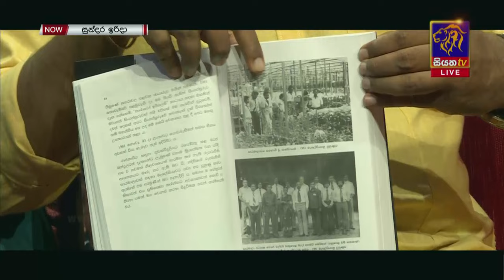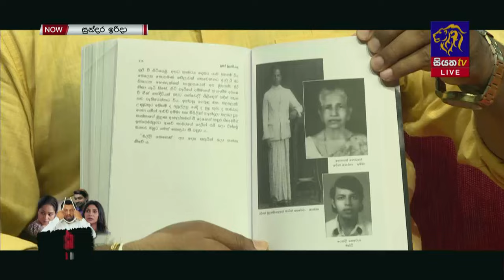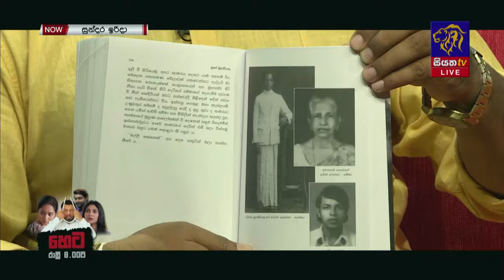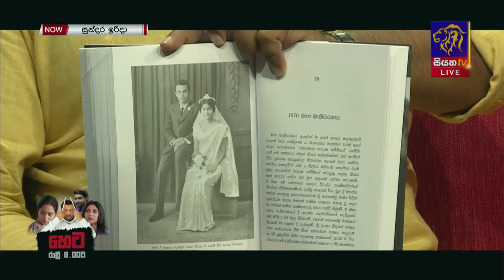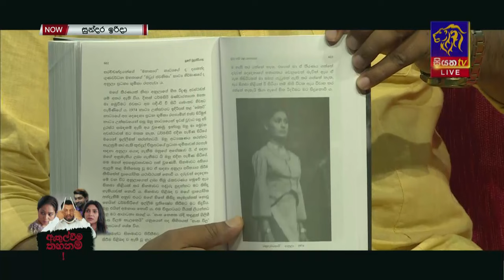ලූෂන් බුලත්සිංහල ස්වයං ලිඛිත චරිතාපදානය | GOOD MORNING SRI LANKA | 24 - 09 - 2023